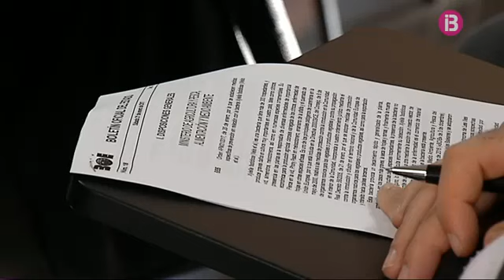Menorca: sense notícies del bacteri ‘Xylella Fastidiosa’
A Menorca es desconeix si ja ha arribat el bacteri "Xylella Fastidiosa". Per això, dimecres que ve, uns tècnics del Govern faran un mostreig a diferents zones de l'illa on la vegetació sigui més densa i hi hagi arbres fruiters. Les primeres conseqüències de les mesures de contenció afectaran a un enviament de figueres que estava previst per a la Península.